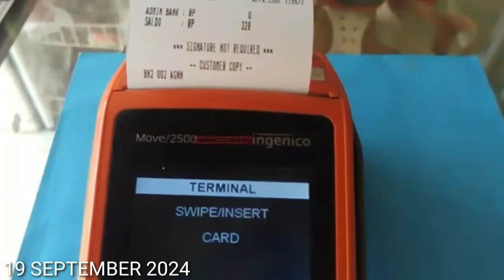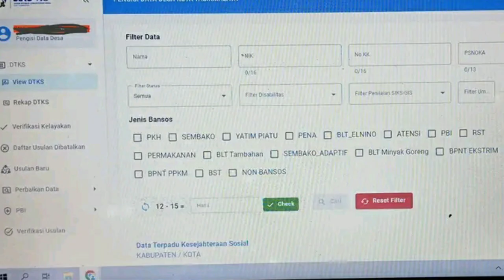CEK SALDO PKH BPNT SEP - OKT & BLT MITIGASI HARI INI 19 SEPTEMBER 2024 CAIR. DAERAH INI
Cek Saldo PKH & BPNT September - Oktober Mulai Cair Hari ini Daerah ini